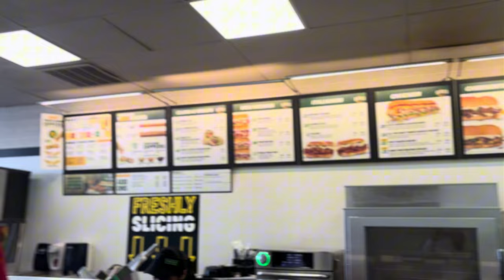Is Subway still good ?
What’s yall favorite sub place ?

Way more content coming be patient 🙌🏾.

The process is the trustfund. Not the instant gratification. - omargang

Subway eat fresh .